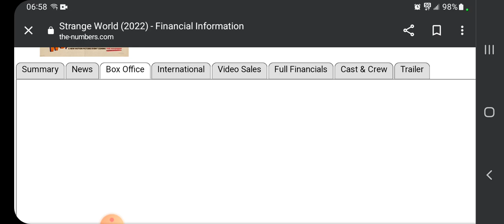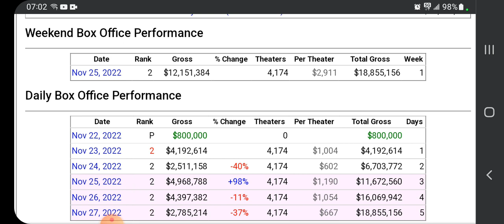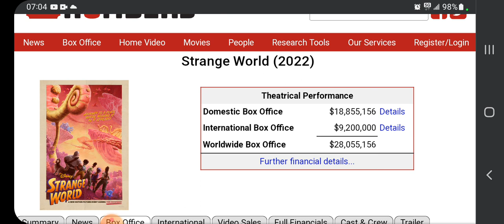Strange World is a big time Disney flop. And that's a good thing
Howdy All! there really isn't much to say about this one, it's a movie nobody asked for that seems to have done nothing but make bad decisions all along the way. Disney's new strange world film is a flop and nothing can change that. have a great day and a great rest of the week!

check me out on TWITTER